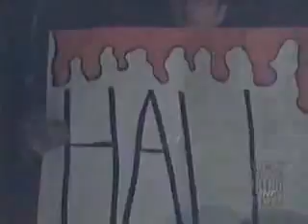Scott Hall does a survey the night after Starrcade